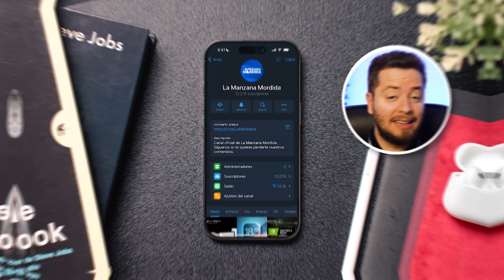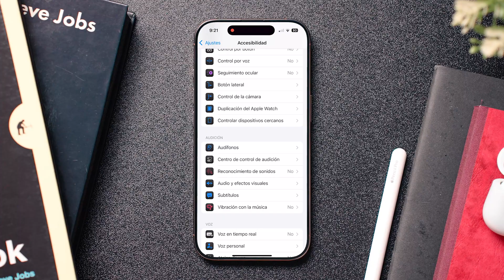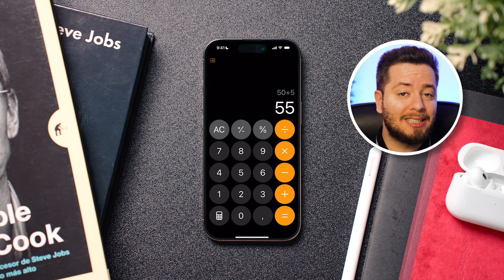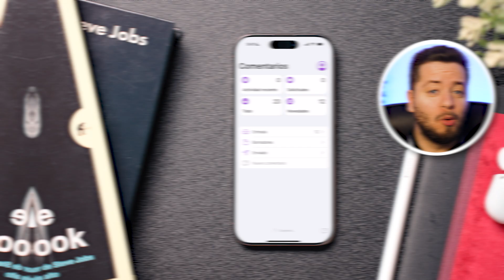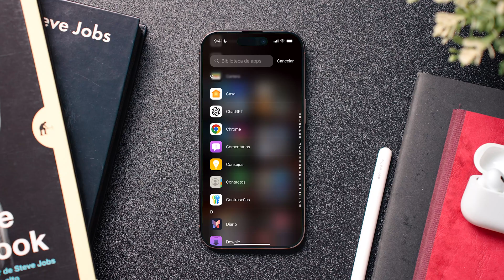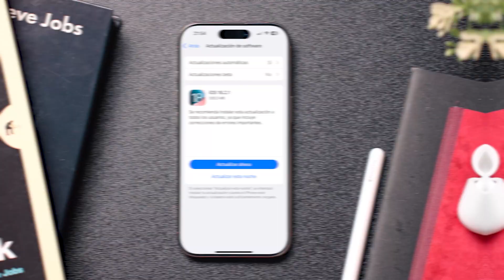¡SORPRESA en iOS 18.3 Beta 2! Cambios inesperados y mejoras en el rendimiento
Apple lanzó ayer la beta 2 de iOS 18.3, y en este vídeo analizamos todos sus cambios y novedades. Descubre qué mejoras trae, cómo afecta al rendimiento y la batería en el iPhone 16 Pro y el iPhone 11, y si vale la pena instalarla. Además, hacemos un repaso a las novedades de la beta 1 y compartimos nuestras primeras impresiones. Si estás pensando en actualizar o simplemente quieres estar al día con las últimas versiones de iOS, ¡no te pierdas este análisis completo de la beta 2 de iOS 18.3!

🎬 Momentos destacados del vídeo:
0:00 Introducción y novedades destacadas
0:45 Breve repaso a la Beta 1 de iOS 18.3
1:36 Novedades principales de la Beta 2
4:02 Test de rendimiento en iPhone 16 Pro e iPhone 11
5:56 ¿Deberías instalar la Beta 2?
6:52 Conclusiones

✨ Etiquetas del video